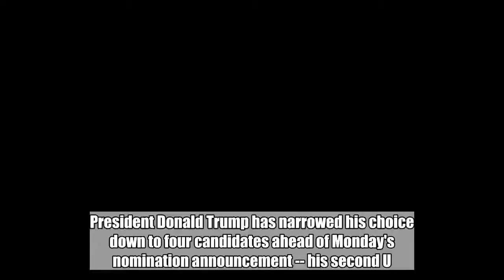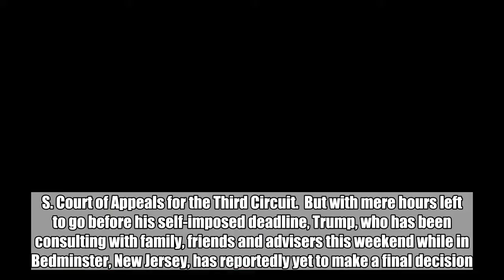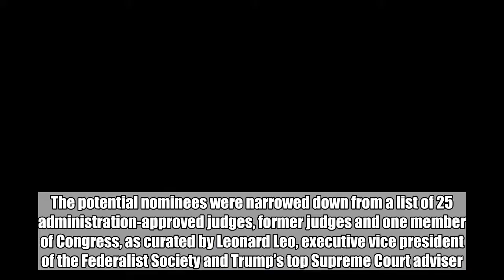Trump narrows Supreme Court nominee to 4 names ahead of today's announcement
President Donald Trump has narrowed his choice down to four candidates ahead of Monday's nomination announcement -- his second U.S. Supreme Court justice pick less than two years into his presidency.  Multiple sources tell ABC News that as of Sunday, the final four individuals Trump is considering for the vacancy are Brett Kavanaugh, Amy Coney Barrett, Raymond Kethledge and Thomas Hardiman.  The reveal is scheduled to take place at 9 p.m. Eastern time during a prime-time address in the White House’s East Room.  Hardiman, who was runner-up to Neil Gorsuch as the president's Supreme Court pick last year, made a comeback on Trump’s shortlist this weekend in part because of the president’s sister, Judge Maryanne Trump Barry, who serves with Hardiman on the U.S. Court of Appeals for the Third Circuit.  But with mere hours left to go before his self-imposed deadline, Trump, who has been consulting with family, friends and advisers this weekend while in Bedminster, New Jersey, has reportedly yet to make a final decision.  He signaled as much while boarding Air Force One Sunday, telling reporters, “I’ll be deciding tonight or tomorrow sometime by 12 o’clock and we’re all going to be meeting at 9 o’clock.  “We are close to making a decision,” Trump said. “Let's just say it's the four people. They're excellent. Every one you can't go wrong.”  Trump’s aides have prepared briefing books and booked television spots for whomever he picks, anticipating that they’ll have little time to spare between his decision and the reveal, sources tell ABC News.  The potential nominees were narrowed down from a list of 25 administration-approved judges, former judges and one member of Congress, as curated by Leonard Leo, executive vice president of the Federalist Society and Trump’s top Supreme Court adviser.  “I’m very confident with this president’s enthusiasm and with Leader [Mitch] McConnell’s enthusiasm that they can get anybody confirmed,” Leo told ABC News Chief Anchor George Stephanopoulos on “This Week” Sunday.  In anticipation of Trump filling the vacancy left by the retiring Anthony Kennedy -- widely considered to be the court’s “swing vote” -- with a judge thought to have more conservative bona fides, many outside advocacy groups are already bracing for what will likely be a contentious confirmation battle.  Conservative groups like Judicial Crisis Network and American Crossroads have each pledged over $1 million in ads encouraging support or opposition to Trump’s eventual nominee.  Meanwhile, liberal groups like NARAL Pro-Choice, Protect our Care and Demand Justice are pouring millions into ad campaigns of their own, drawing attention to what a conservative-leaning justice might mean for abortion rights, in particular.  Liberal groups have geared up to protect Roe v. Wade, the Supreme Court case that upheld women’s rights to an abortion, from being overturned.  “They know that they will not get a justice nominated if the American people know this is what they w